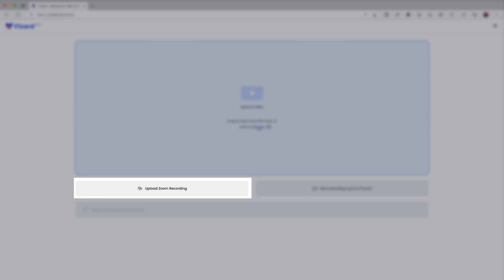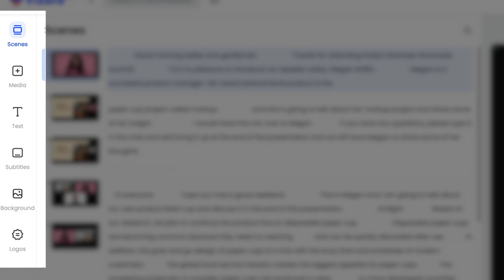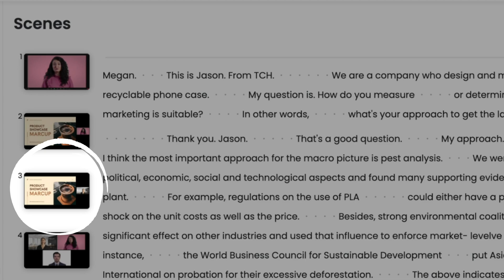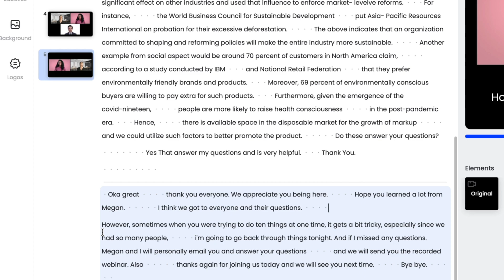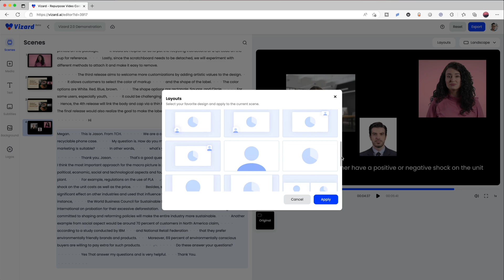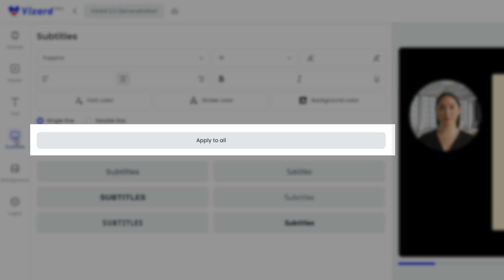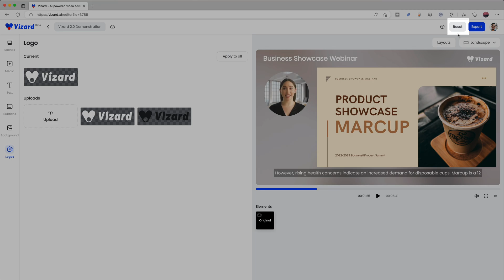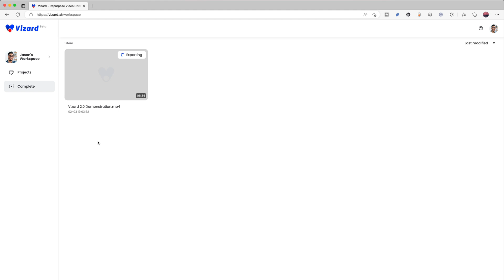How to Get Started with Vizard 2.0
Vizard -  Create professional-looking webinar recordings/customer testimonials/conference recordings with a few clicks
In this video, we are gonna walk you through Vizard 2.0 and show you how to use it 😉

00:00 Intro
00:19 Create new project
01:27 Design Interface - Intro
01:50 Design Interface - Ratio setting
02:13 Design Interface - Scene
03:09 Design Interface - Edit video by text
03:39 Design Interface - Visual elements
04:16 Design Interface - Layout
04:46 Tip: Scene and [Apply to All] button
05:03 Design Interface - Media tab
05:24 Design Interface - Text tab
05:33 Design Interface - Subtitles tab
05:50 Design Interface - Background tab
06:07 Design Interface - Logos tab
06:24 Reset
06:31 Export
Vizard makes webinar/conference video polishing and repurposing feel like a breeze:
1️⃣ Auto segment video - split your video into elements
2️⃣ Edit your webinar video by scenes
3️⃣ Trim your video by text
4️⃣ Design video with layouts
5️⃣ Intesgrate with Zoom
6️⃣ Add Subtitles automaticlly